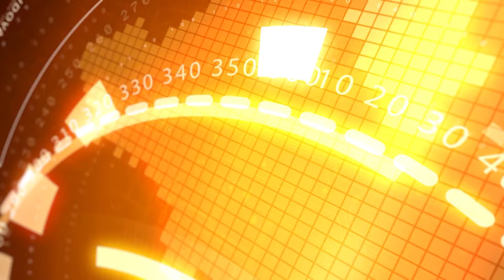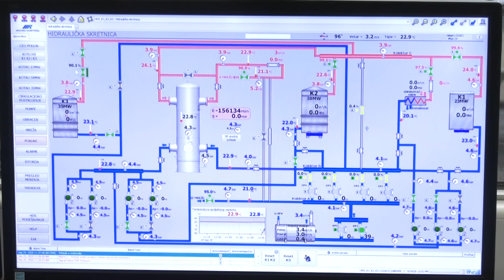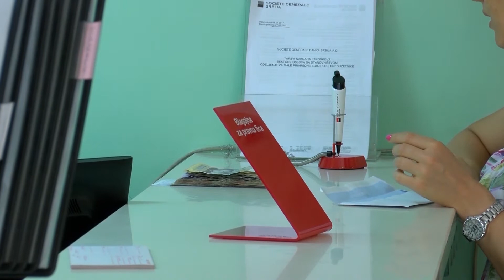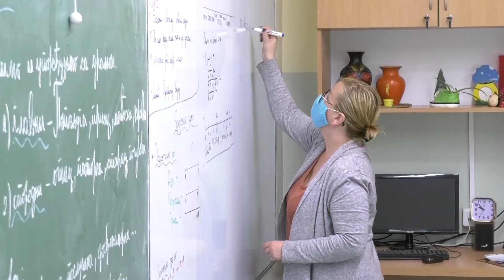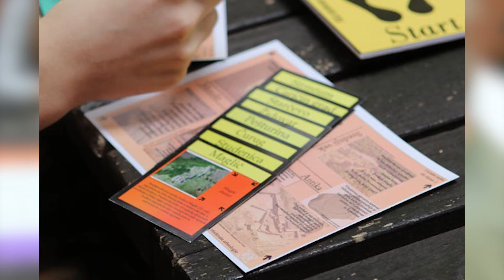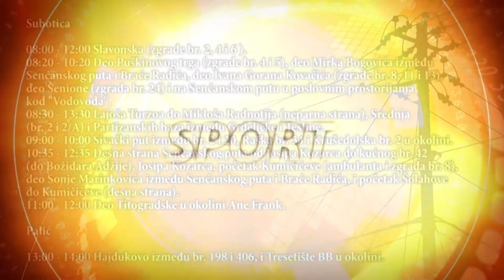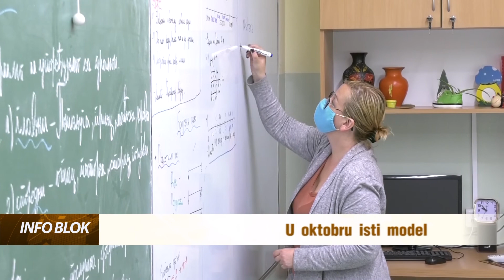Info blok 24.09.2020.